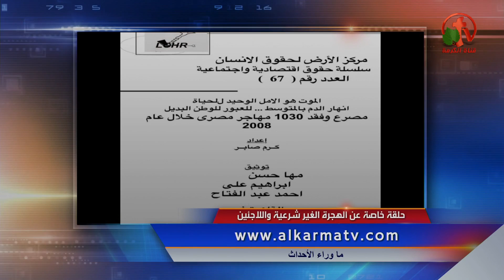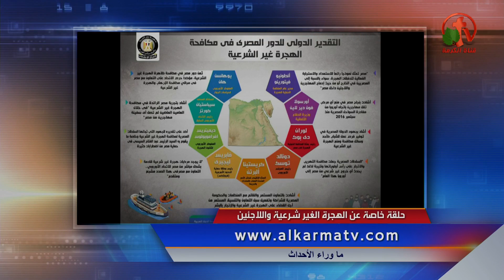حلقة ماوراء الأحداث 26 أغسطس 2019 - Alkarma tv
حلقة خاصة عن الهجرة الغير شرعية واللاجئين
 Behind the scenes August 26, 2019 - Alkarma tv